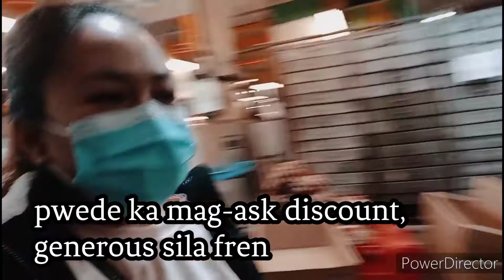Billingsgate | Fish Market | London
malilito kasa dami